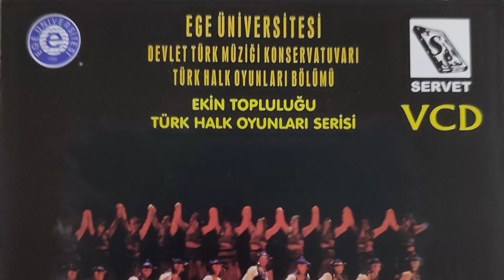Ekin Grubu. Tokat - Karadeniz (Giresun)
Çandır Tüfek Oyunu,Kız Sallama Horonu,Sıksaray,Giresun Karşılaması